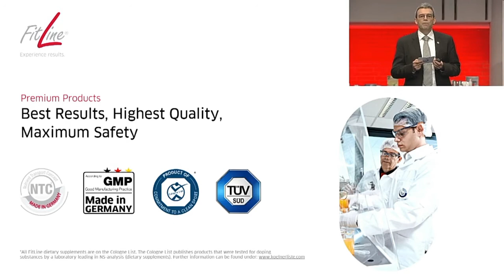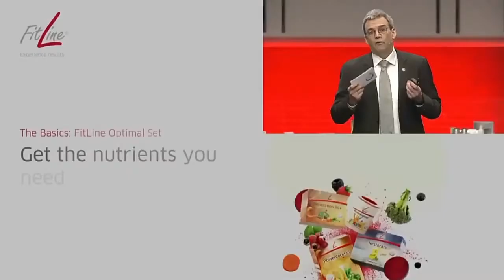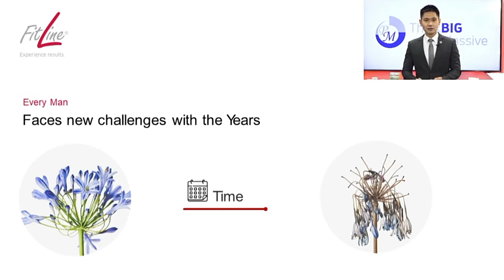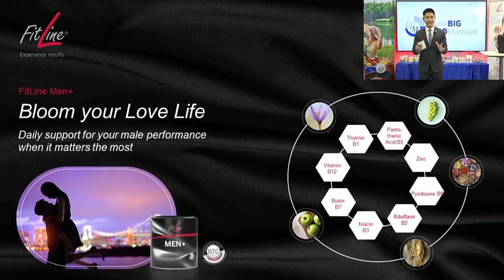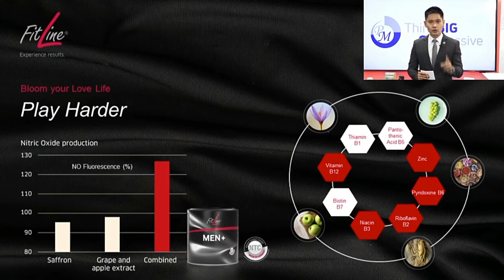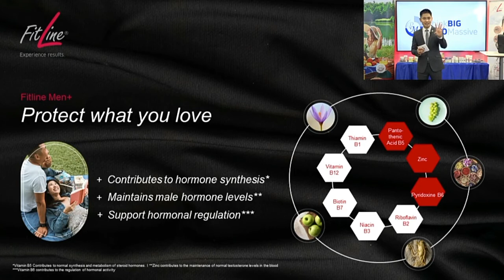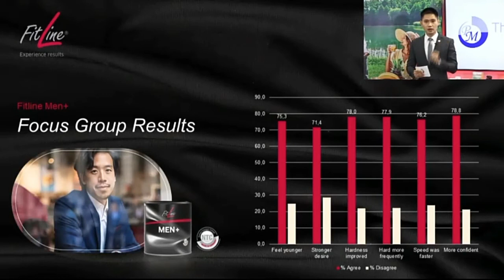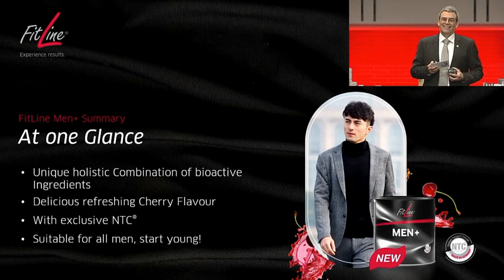Fitline Wellness Company Online Event 21(4)